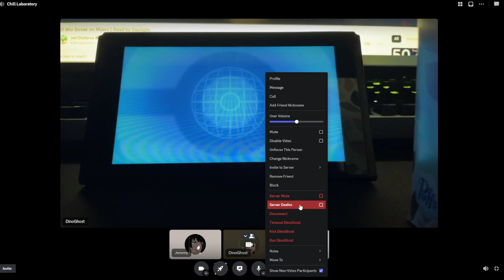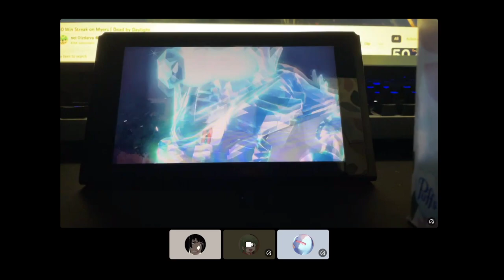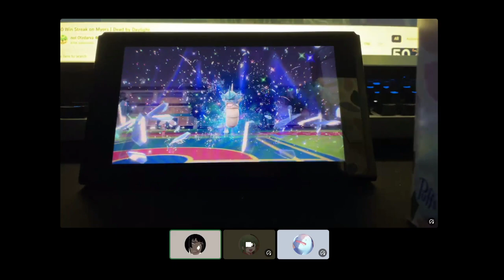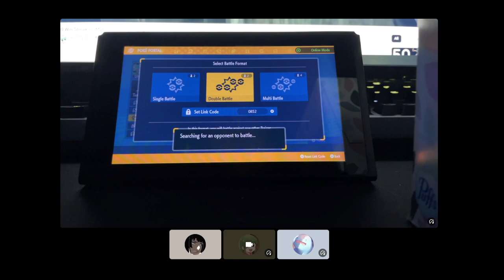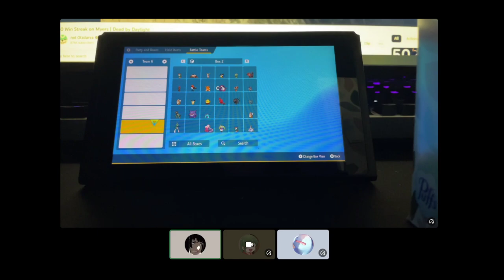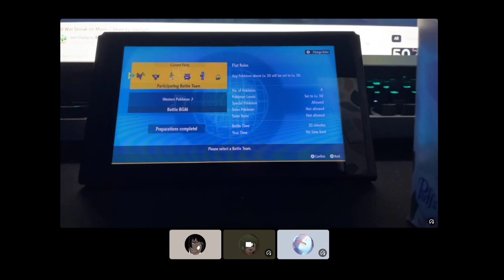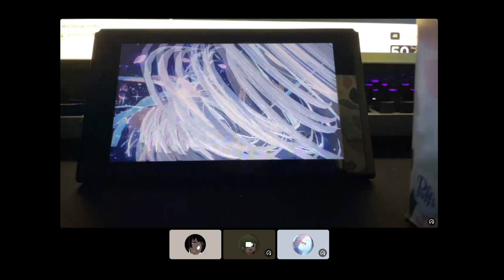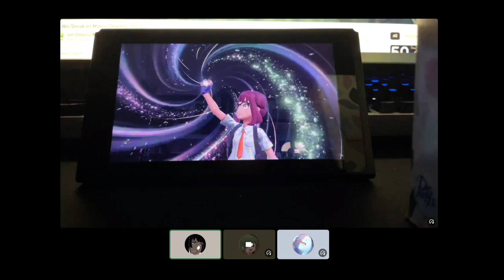DinoGhost vs PepperMayoSalt Aeon League Week 2